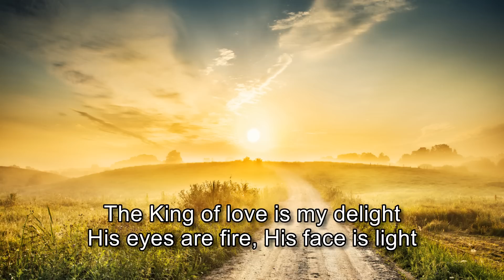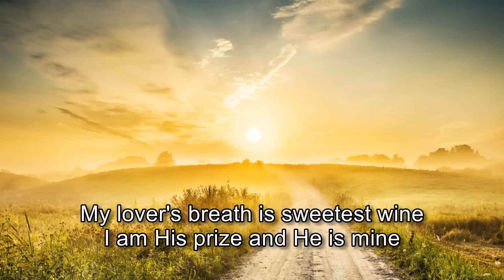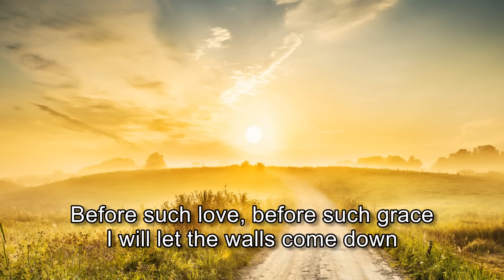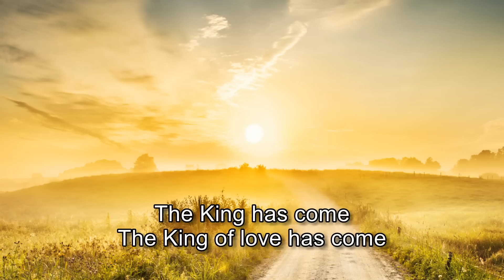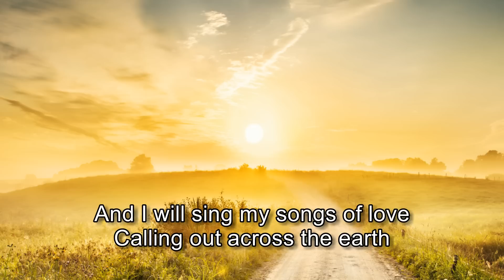The King Has Come - Stuart Townend [with lyrics]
"This is how God showed his love among us: He sent his one and only Son into the world that we might live through him." 1 John 4:9 NIV